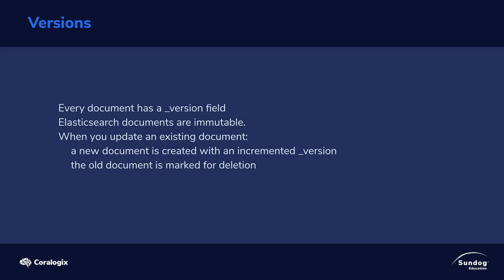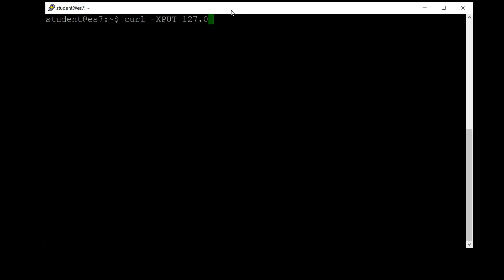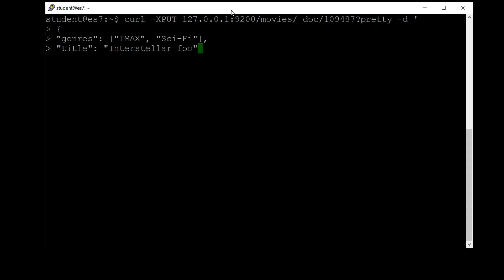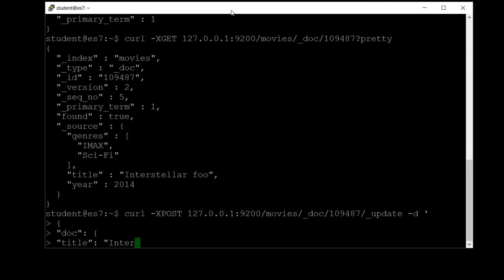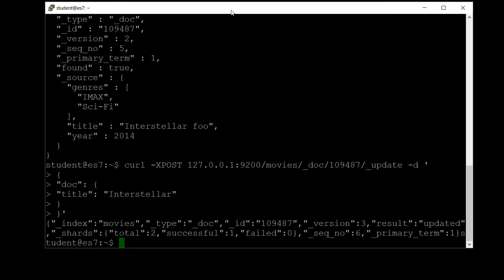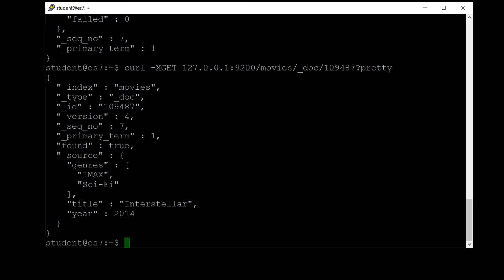How to Update Data in Elasticsearch - Step by Step Tutorial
We've teamed up with Coralogix to co-produce the most comprehensive Elastic Stack course we've seen. Elasticsearch 7 is a powerful tool not only for powering search on big websites, but also for analyzing big data sets in a matter of milliseconds! It's an increasingly popular technology, and a valuable skill to have in today's job market. This course covers it all, from installation to operations, with over 100 lectures including 11 hours of video.

We'll cover setting up search indices on an Elasticsearch 7 cluster (if you need Elasticsearch 5 or 6 - we have other courses on that), and querying that data in many different ways. Fuzzy searches, partial matches, search-as-you-type, pagination, sorting - you name it. And it's not just theory, every lesson has hands-on examples where you'll practice each skill using a virtual machine running Elastic search on your own PC.

We'll explore what's new in Elasticsearch 7 - including index lifecycle management, the deprecation of types and type mappings, and a hands-on activity with Elasticsearch SQL. We've also added much more depth on managing security with the Elastic Stack, and how backpressure works with Beats.

We cover, in depth, the often-overlooked problem of importing data into an Elasticsearch index. Whether it's via raw RESTful queries, scripts using Elasticsearch API's, or integration with other "big data" systems like Spark and Kafka - you'll see many ways to get Elasticsearch started from large, existing data sets at scale. We'll also stream data into Elasticsearch using Logstash and Filebeat - commonly referred to as the "ELK Stack" (Elasticsearch / Logstash / Kibana) or the "Elastic Stack".

Elasticsearch isn't just for search anymore - it has powerful aggregation capabilities for structured data. We'll bucket and analyze data using Elasticsearch, and visualize it using the Elastic Stack's web UI, Kibana and Kibana Lens.

You'll learn how to manage operations on your Elastic Stack, using X-Pack to monitor your cluster's health, and how to perform operational tasks like scaling up your cluster, and doing rolling restarts. We'll also spin up Elasticsearch clusters in the cloud using Amazon Elasticsearch Service and the Elastic Cloud.

Elasticsearch is positioning itself to be a much faster alternative to Hadoop, Spark, and Flink for many common data analysis requirements. It's an important tool to understand, and it's easy to use! Dive in with me and I'll show you what it's all about.

- Install and configure Elasticsearch 7 on a cluster
- Create search indices and mappings
- Search full-text and structured data in several different ways
- Import data into Elasticsearch using several different techniques
- Integrate Elasticsearch with other systems, such as Spark, Kafka, - relational databases, S3, and more
- Aggregate structured data using buckets and metrics
- Use Logstash and the "ELK stack" to import streaming log data into Elasticsearch
- Use Filebeats and the Elastic Stack to import streaming data at scale
- Analyze and visualize data in Elasticsearch using Kibana
- Manage operations on production Elasticsearch clusters
- Use cloud-based solutions including Amazon's Elasticsearch Service and Elastic Cloud

- You need access to a Windows, Mac, or Ubuntu PC with 20GB of free disk space
- You should have some familiarity with web services and REST
- Some familiarity with Linux will be helpful
- Exposure to JSON-formatted data will help

Who this course is for:
- Any technologist who wants to add Elasticsearch to their toolchest for searching and analyzing big data sets.